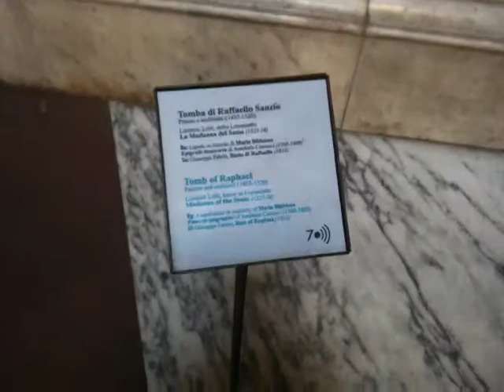View the Tome of famous artist Ralpheal in the Pantheon in Rome, Italy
Heidi, Luca and I view the tomb of famous Renissance artist Ralphael which is located inside the Pantheon in Rome, Italy.